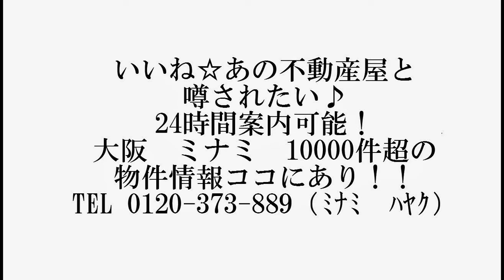北堀江レジデンス 1R 四ツ橋駅 ペット可 ミニ冷蔵庫付！